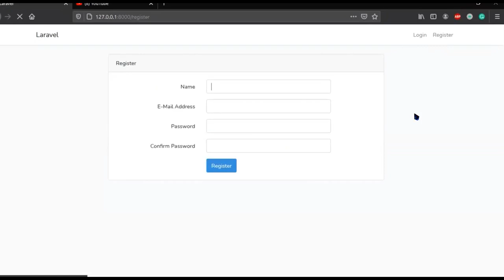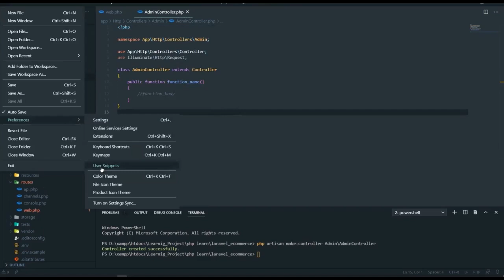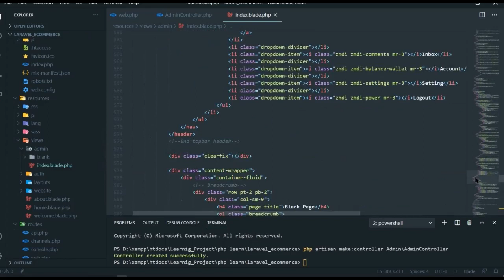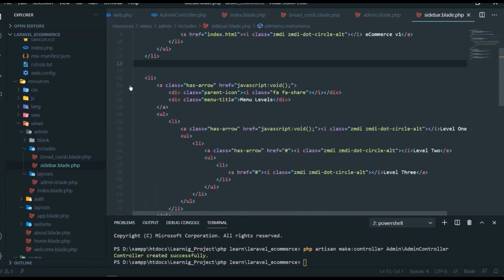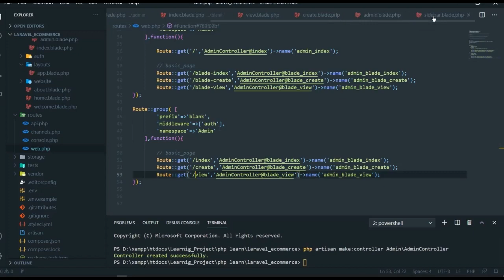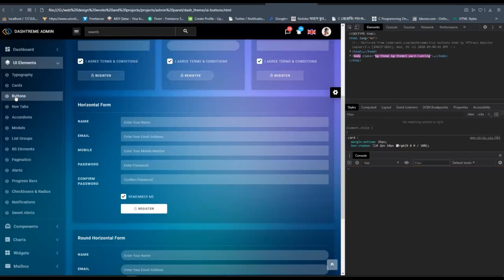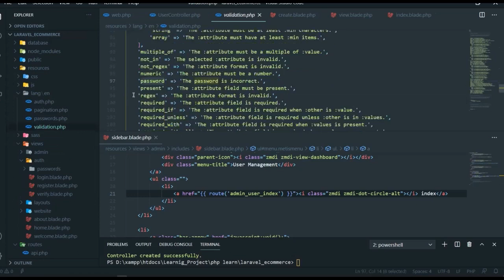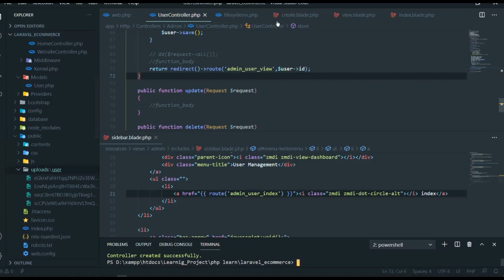Laravel 8 ecommerce 2 - (template integration user reg, show info)